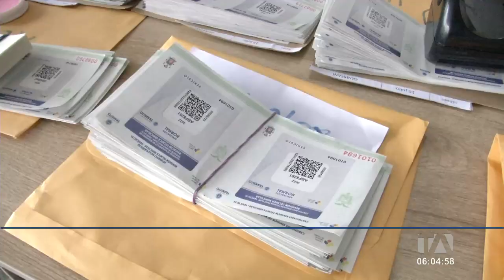Largas filas de vehículos para retirar el sticker de revisión vehicular